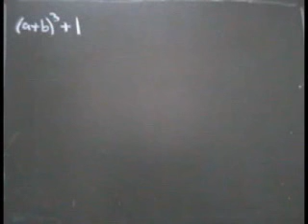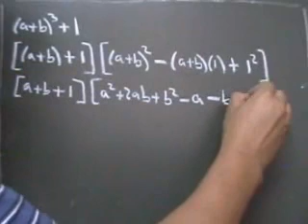Caso Nueve especial - Suma o diferencia de cubos ejemplo 01